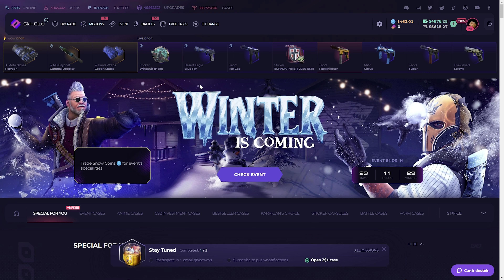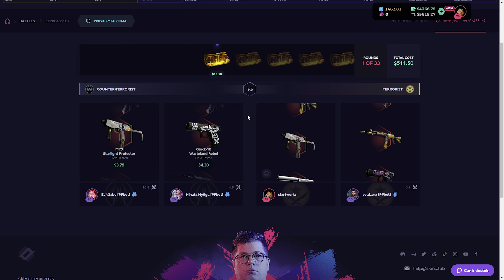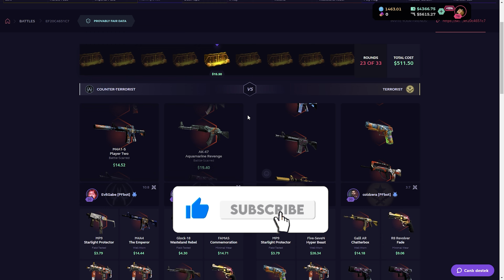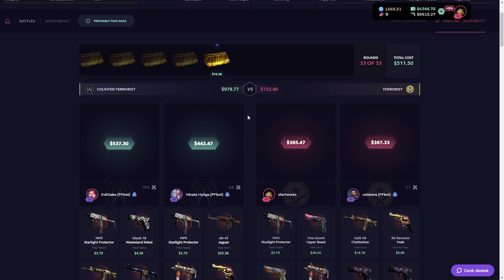This Case made me RICH on Skinclub!? (Skinclub Promo Code 2023)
►Hello everyone we are play on skinclub. Today we gonna make a skinclub case opening video so ım really excited :) And please click my link for skinclub promo code and this code special ''skinclub promo code 2023''. Skinclub csgo new and cool opening site and skinclub code specially Skinclub Promo Code 2022 insane just use my code. Best csgo gambling and csgo case opening site
SOCIAL MEDIA